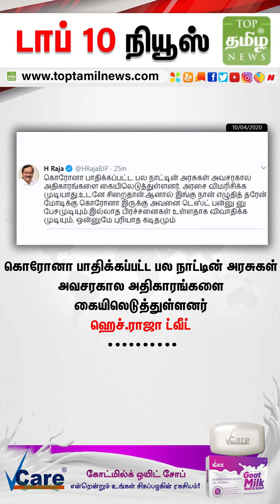தமிழகத்தில் மேலும் 3 வாரங்களுக்கு ஊரடங்கு நீடிக்க மருத்துவர்கள் பரிந்துரை | Top10News 10/04/20 | TTN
இன்றைய டாப் 10 செய்திகள் | 10/04/2020

உலக ஊடக வரலாற்றில் முதல்முறையாக தினந்தோறும் அன்றைய டாப் 10 செய்திகள் Vertical Video வடிவில் உங்கள் டாப் தமிழ் நியூஸ் சமூக வலைதள பக்கங்களில்...!